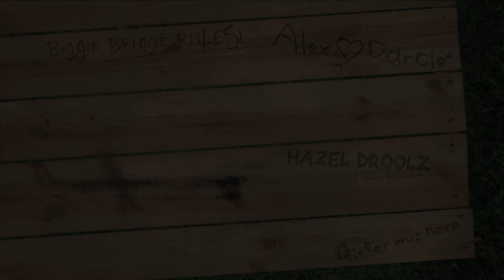POOL PARTY BABY!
Night swimming is loads of fun!

07/14/12 - day 233